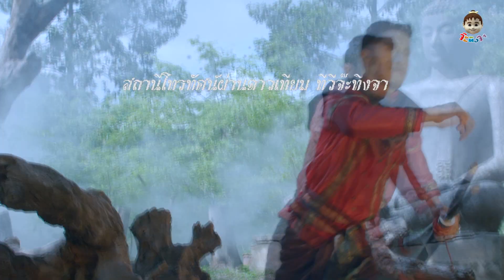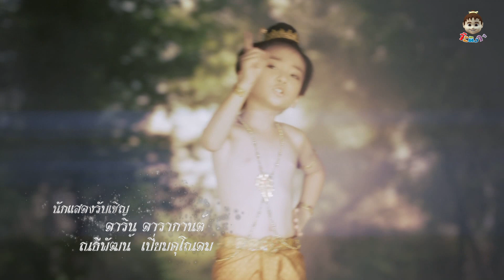ขุนแผนแสนสะท้าน ตอน 250 เบรค 1